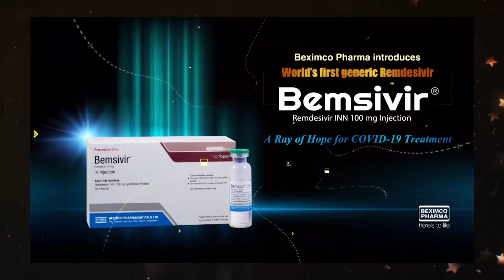Bangladesh Innovation Award Flash Motion Video Award Announcement